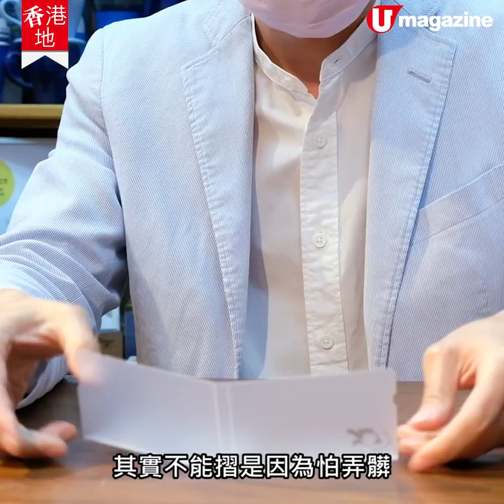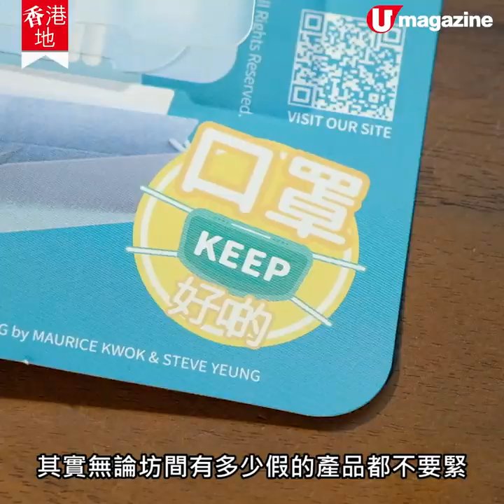【香港地】港人設計口罩暫存夾 方便收納唔駛周圍擺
【香港地】口罩矜貴，食個飯除低口罩都唔想換另一個，但個口罩應該點處置呢？

原來香港設計師早喺農曆新年嗰陣已經諗到個解決方法，於是製造咗呢個口罩暫存夾喇！雖然摺口罩唔係最理想，不過要好好收納口罩，用呢個夾都不失為一個方法，最重要係記得清潔好雙手先好掂口罩呀！
全方位緊貼《U Magazine》社交平台